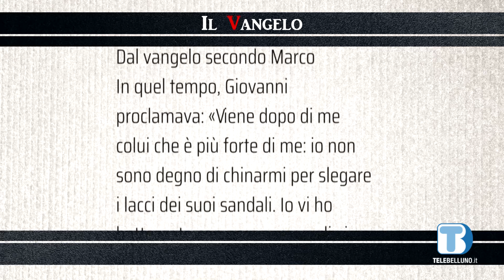Insieme del 30 dicembre 2023. Lettura Vangelo della domenica